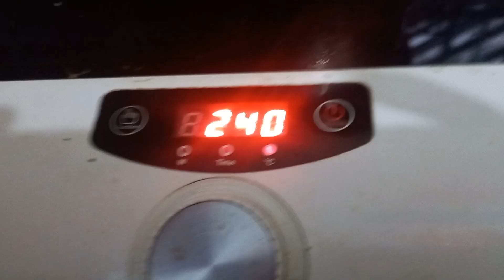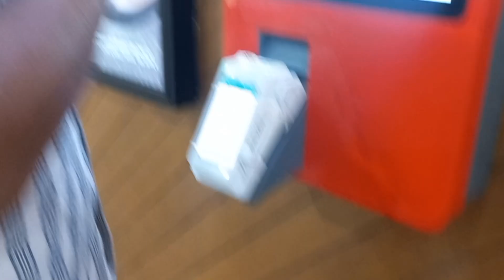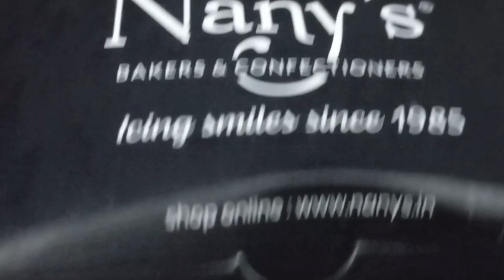birthday celebration 💃and Aaj Mile mujhe surprise gift and card or Pehli Baar Maine try ki Donuts😅